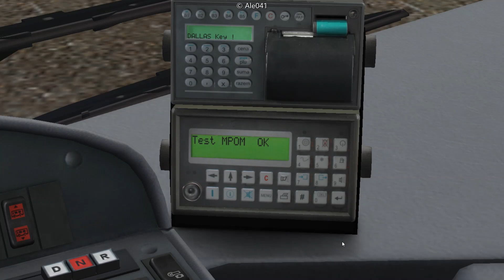Omsi 2 Mercedes-Benz Conecto Euro 5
Breve video di presentazione della Mercedes-Benz Conecto Euro 5 di Kajosoft, con in aggiunta la mod coi loghi e la mod per il suono delle frecce.
Mappa: Szczecin Prawobrzeże (by KMSczecin)

Video Omsi 2

 Sono accettate critiche costruttive.
Se per qualsivoglia motivo qualcuno volesse inserire in un suo video o in un sito qualsiasi un mio video o anche solo una parte è pregato di chiedermi l'autorizzazione nei commenti: dovrà inoltre spiegarmi il motivo di tale richiesta (in sostanza, perché vuole utilizzare il mio video). Se proprio proprio non volete chiedermi l'autorizzazione DOVETE per lo meno mettere il nome del mio canale in bella vista, insieme al link del mio sito web.